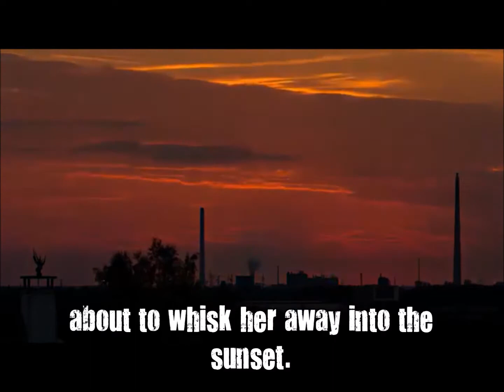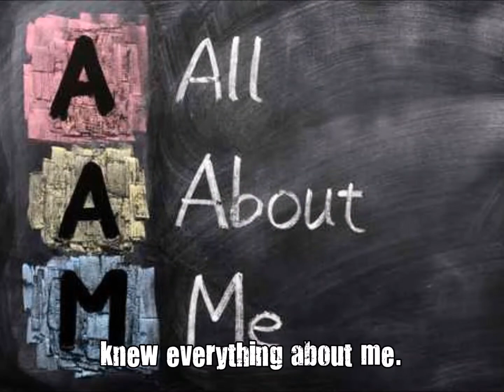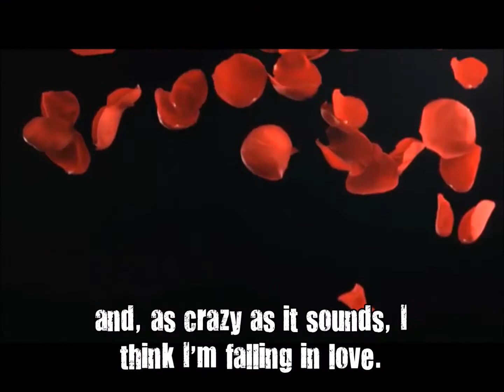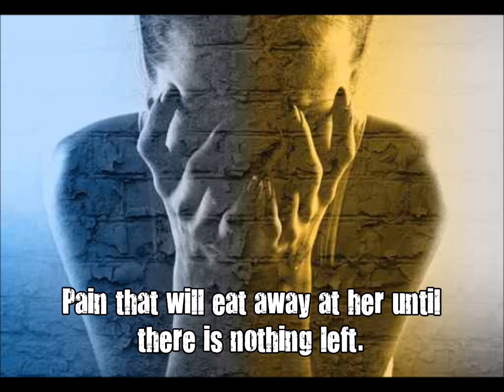Deviant by Jaimie Roberts Book Trailer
Blurb

Most fairy tales end with a happily ever after.

This is not a fairy tale. He is not her Prince Charming about to whisk her away into the sunset. This is a story about betrayal, lust, desire and, ultimately, revenge...

And revenge can only lead to one thing.

Tyler

He was my stranger, my visitor, my shadow in the corner of my room. He stalked me, watched me, knew everything about me. But all I could do was sit and wait. I waited for him to visit me night after night. He was becoming my addiction, my craving, my obsession. He knew every inch of me, but I knew nothing about him.

His calls himself Lotus and, as crazy as it sounds, I think I’m falling in love.

Dean

I wanted to take her, possess her, dominate her, and ruin her. I wanted to ravish her, please her, and consume her until I couldn’t take much more of her.

She will want me to kiss her. She will want me to hold her all night so that she feels a connection with me. I would make it so that she would seek me out in the dark. The one that satisfies her ultimate fantasy. A stranger who sneaks into her room. Someone who gives her the ultimate pleasure, but also seeks to give her ultimate pain. Pain she has never had to endure. Pain that will eat away at her until there is nothing left.

She was my nemesis, I was her lotus. And payback was a bitch.

CREDITS

Deviant by Jaimie Roberts
Trailer by Obsessed by Books Designs
Images:
Dollar Photo Club
Kozzi.com
Video Clips: ProductionNow.com
AA VFX
Avm2
TheFreeStockDude